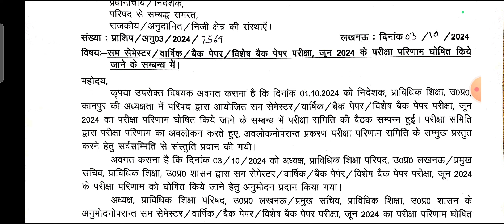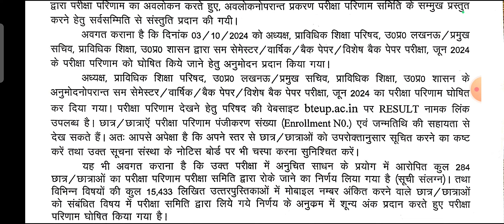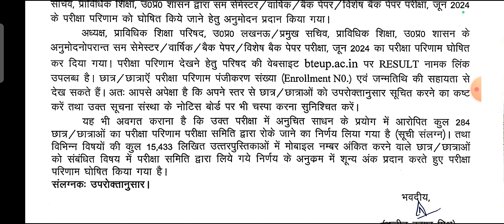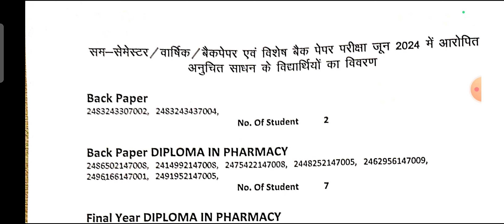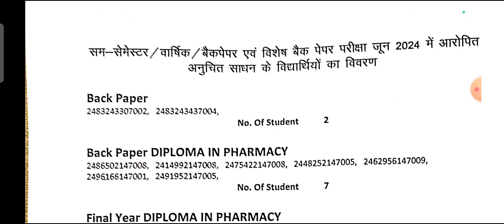BTEUP Result Out